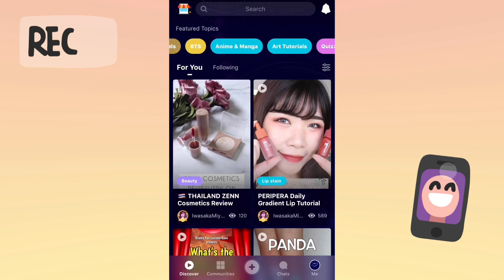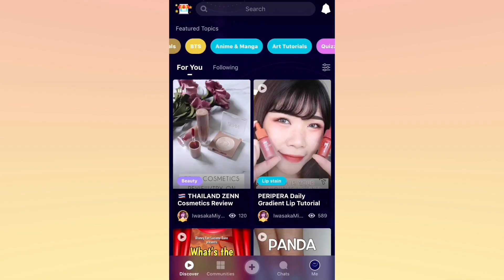UPDATE ABOUT ME! (What I've Been Working On Recently)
(Search for my profile name, "MARICHUBLR" to check out my Stories.

Hey guys,

I am happy to announce that I'm partnering up with Amino app to create my very own stories that isn't usually out on my YouTube channel. It's been very fun creating short yet exciting stories!

As always, thank you guys for watching! I hope you like this video!

xx
Marichu

✿ About me ✿
☞ Age - 22
☞ Location - Essex, UK
☞ Ethnicity - Filipino

T E C H:
Canon G7x Mark II (vlogging)
Canon 80D
Rode Videomic Pro